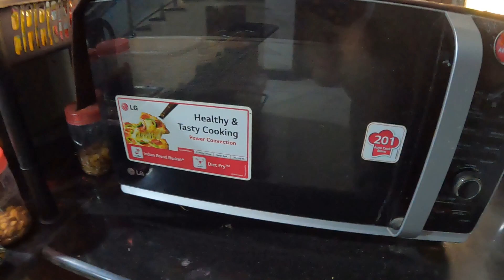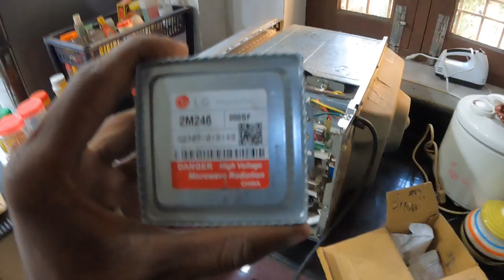LG Microwave, Magnatone or Capacitor change in Birpur, Supaul - EHSAN